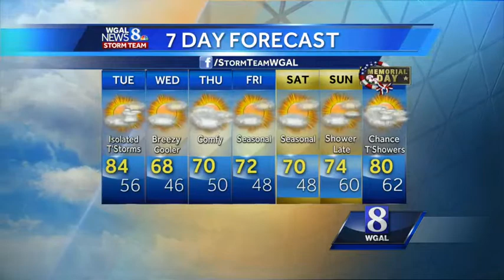Afternoon thunderstorms possible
Today: Mostly cloudy and foggy early, then gradual clearing later today. Afternoon thunderstorm possible. Lower humidity by evening. High: 84. Winds: W 5-15 mph.